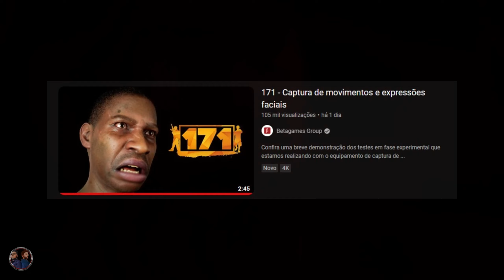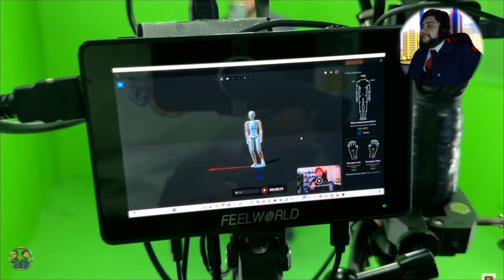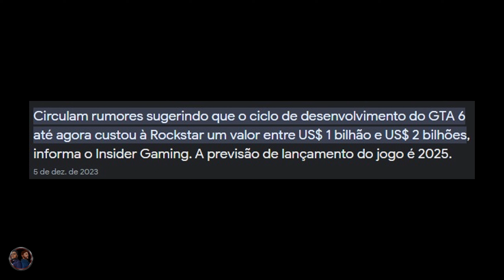NOVIDADES 171: "GTA do Brasil" Terá Modo História e animações REALISTAS! SAIBA TUDO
SINOPSE

☞ GIOSKY NEWS

171 mais conhecido como "GTA Brasileiro", ganha novidades sobre o seu DESENVOLVIMENTO! Trazendo modo história, cutscene, um novo port para a Unreal Engine 5 e MUITO MAIS!
Confira tudo na ÍNTEGRA do VÍDEO!